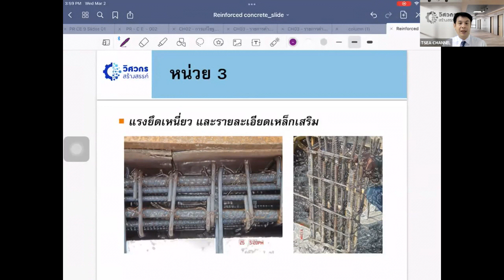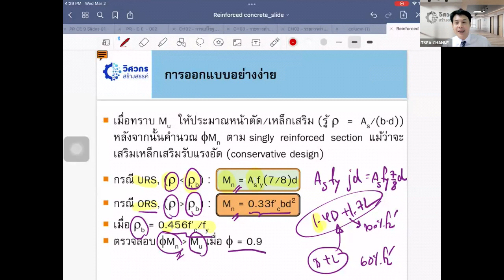TSEA Lecture #22 ทบทวนความรู้คอนกรีตเสริมเหล็กตอน 4/4